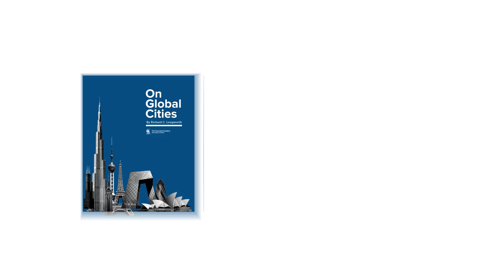"On Global Cities" by Richard C. Longworth